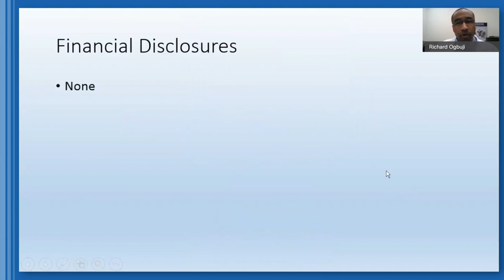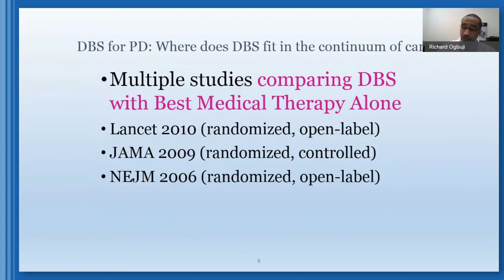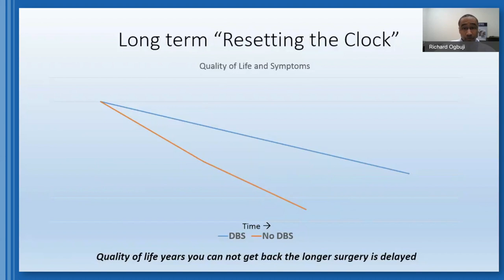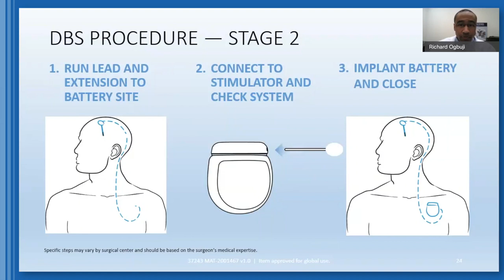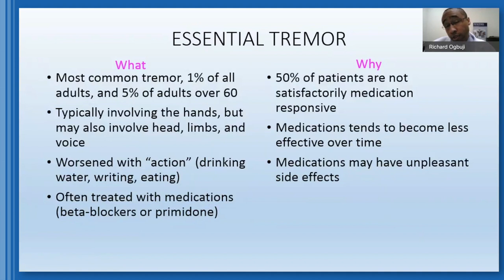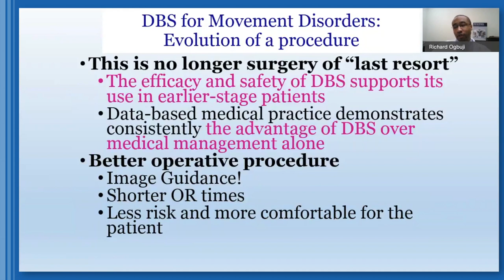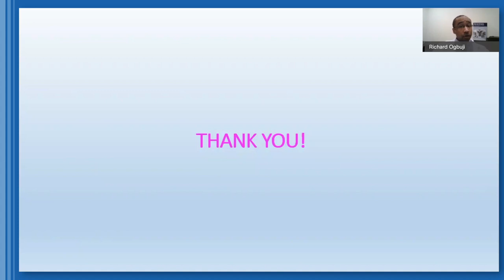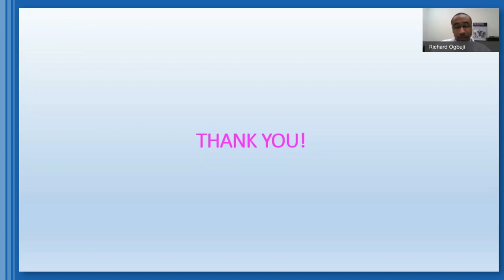Deep Brain Stimulation - What, When, Why, and How (2/19/21)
Learn more about Deep Brain Stimulation (DBS) and neurosurgical care at Baystate Health

Richard Ogbuji, MD, Functional Neurosurgeon at Baystate Medical Center in Springfield, MA, discusses a surgical procedure that treats symptoms of Parkinson’s disease, essential tremor, epilepsy, and dystonia.